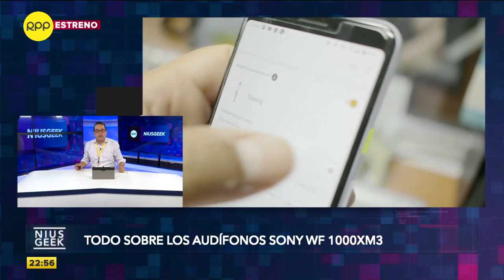Todo lo que debes saber sobre los audífonos Sony WF-1000XM3 | Niusgeek